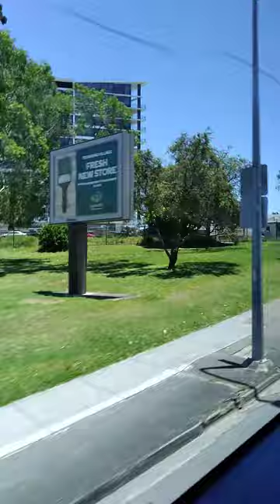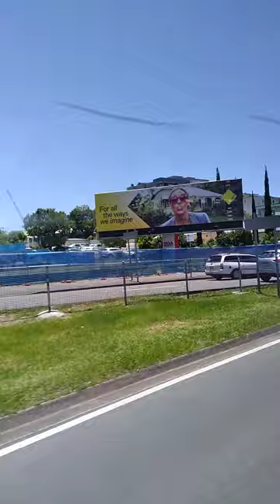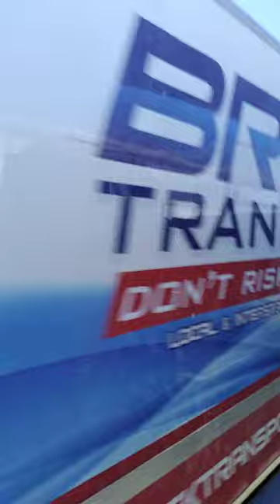Naik bis dari kampus University of Queensland di St. Lucia ke arah South Bank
INFORMASI KAPUAS - 6 Desember 2022